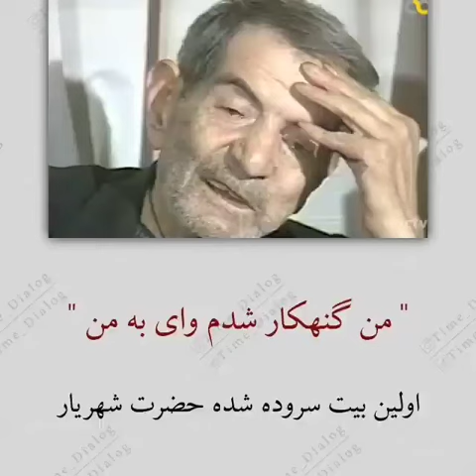اولین شعر آستاد شهریار شعرناب سخن ناب